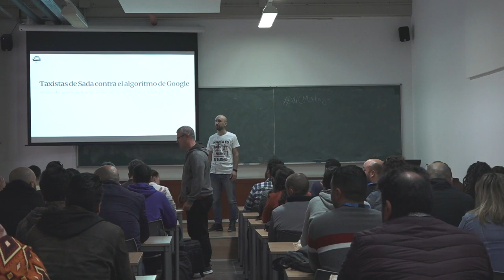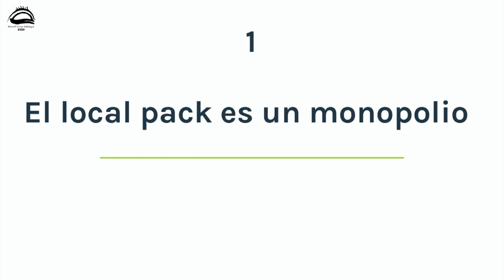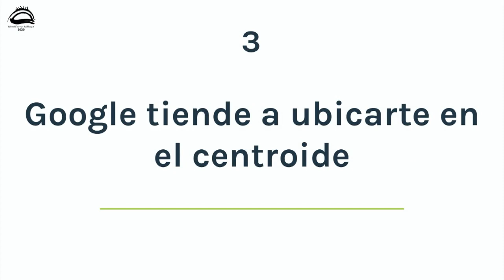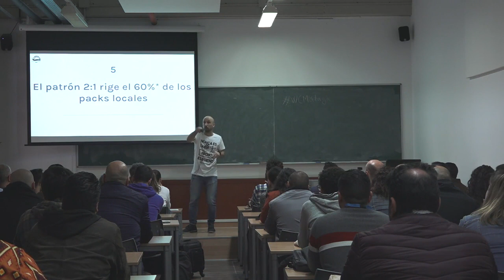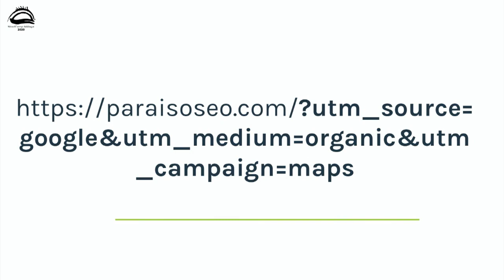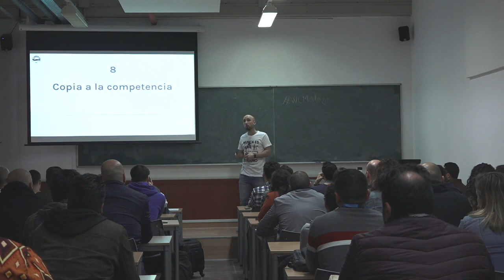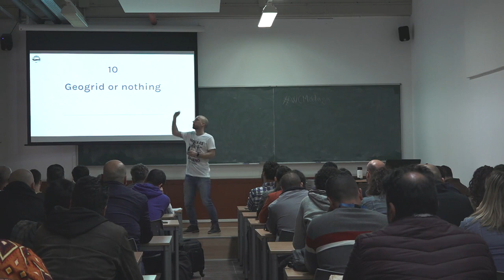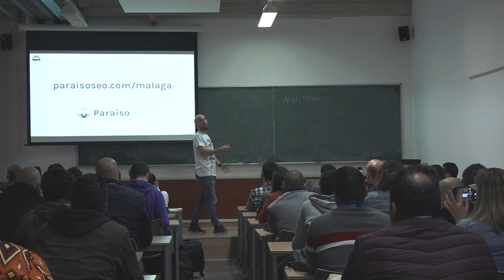Álvaro Sánchez: SEO local: esto no te lo habían contado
¿Qué tiene en cuenta Google a la hora de decidir a qué negocio físico mandarnos ante una búsqueda local?Su
criterio se intenta parecer bastante al consejo de alguien que te
encuentras por la calle, pero hay unos cuantos detalles que necesitas
conocer para entender esas recomendaciones.